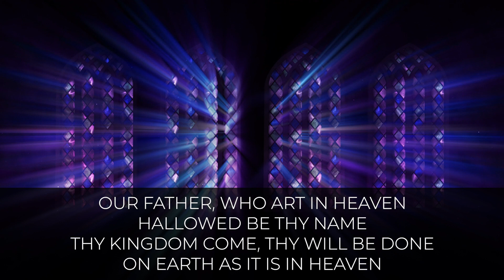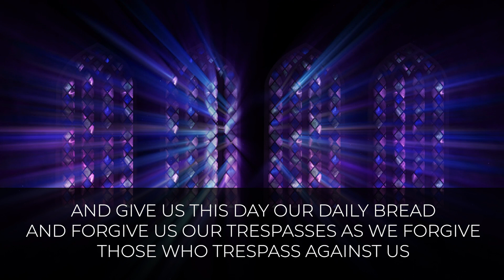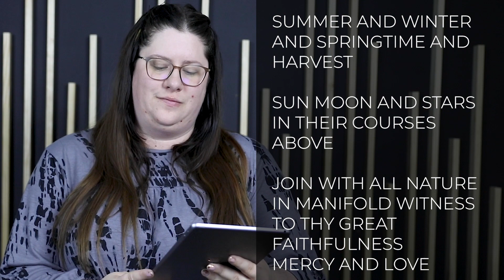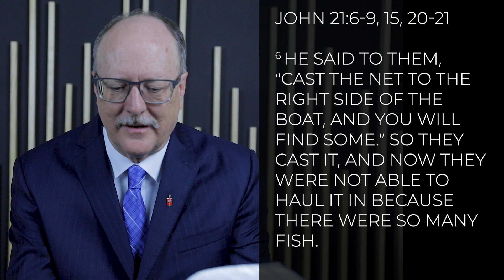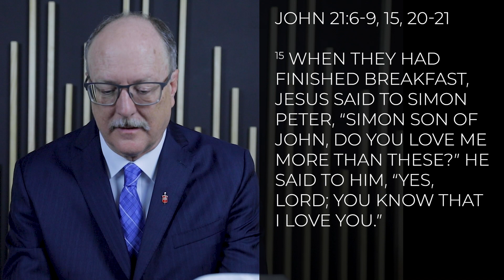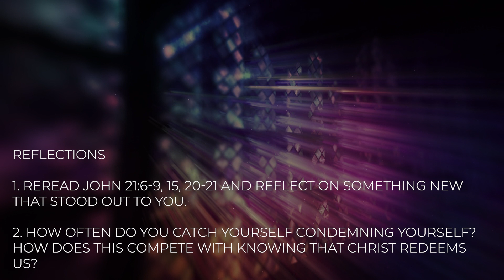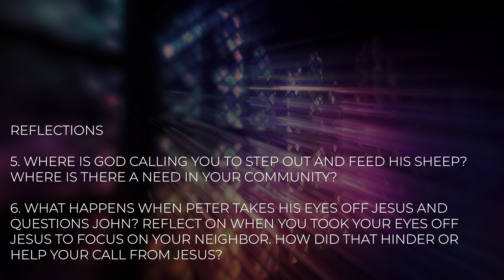June 25, 2023 Worship Service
Welcome to worship! We are glad you are here. Services will be available to watch on demand throughout the week as well.

This Week’s Order of Worship:
Welcome - Jaime Montgomery
Songs of Praise - Great Is Thy Faithfulness, It Is Well
Sermon - Bishop Nunn
Scripture - Acts 2:1-15
Reflection Questions